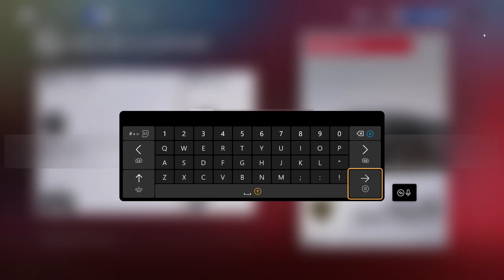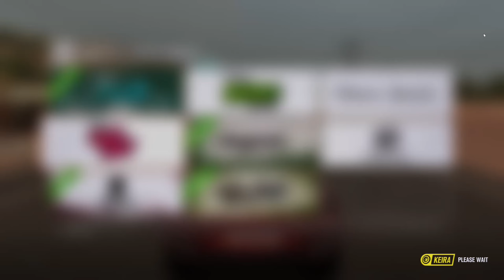Forza Horizon 3 Season 2 Part 5 The Showcase Is Back